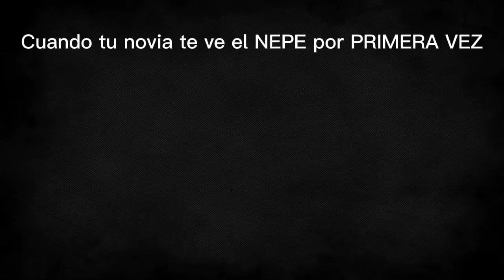Cuando tu NOVIA te ve el NEPE por PRIMERA VEZ